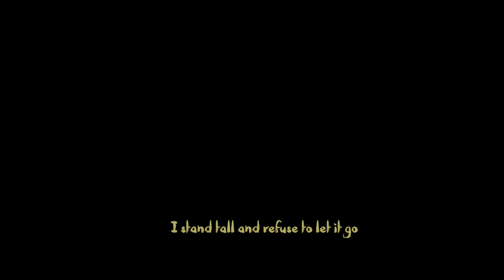Introduction: VISUALCHOI (This is my IRIS)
In a world of broken hopes,
a world of hopeless dreams...
I stand tall and refuse to let it go
because this is my story,
this is my IRIS

My name is Kenny (visualchoi)

👁️👁️ Follow the Collective 👁️👁️